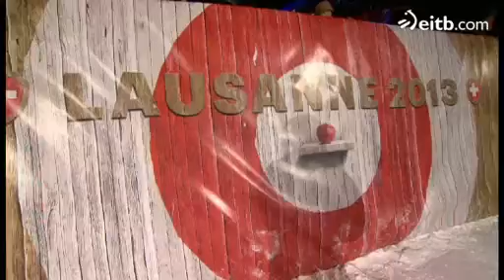Izotz jaitsieren munduko txapelketaren azken aurreko proba, Lausannen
Laussanen izotz-jaitsieren munduko txapelketaren azken aurreko proba ospatu zen aurreko asteburuan. 'Mara-mara' saioa bertan izan zen.